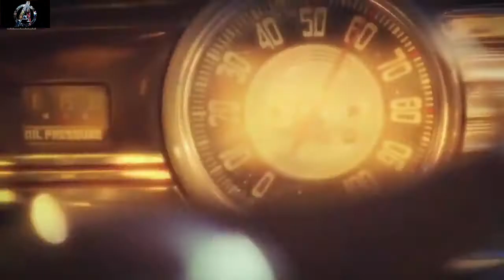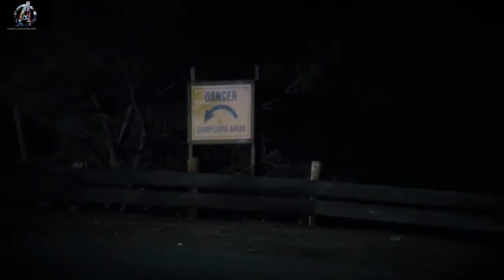Margaret (Peggy) Carter Fight Scenes Season 1 | Agent Carter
Watch:
• Margaret (Peggy) Carter Fight Scenes | Marvel One-Shot: Agent Carter (on Iron Man 3 DVD)